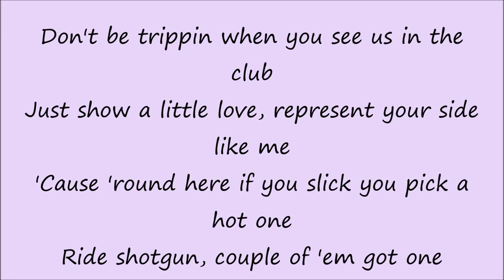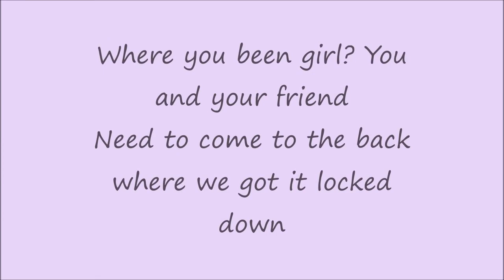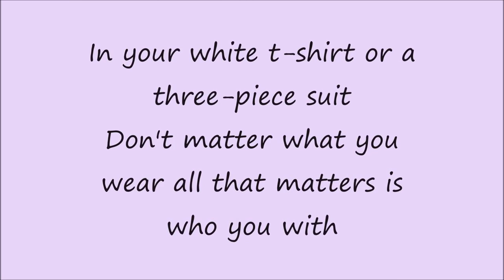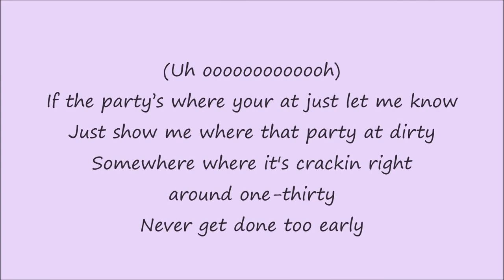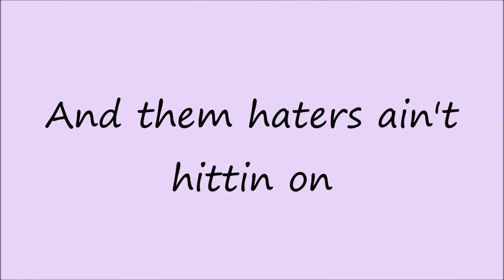where the party at karaoke Jagged edge ft. nelly